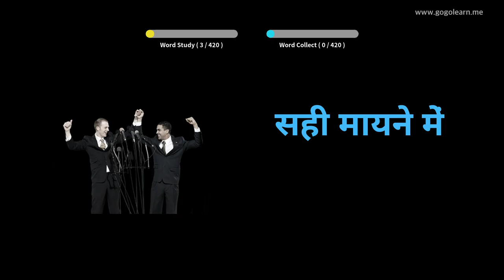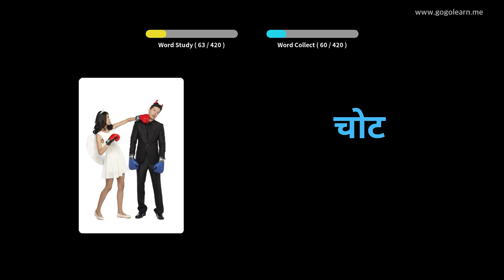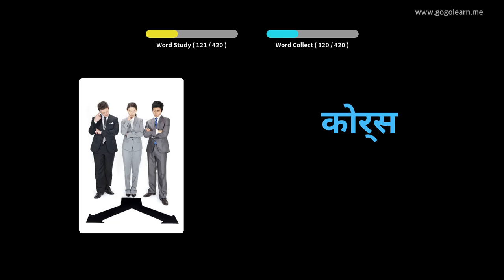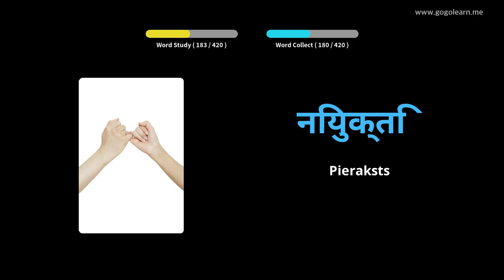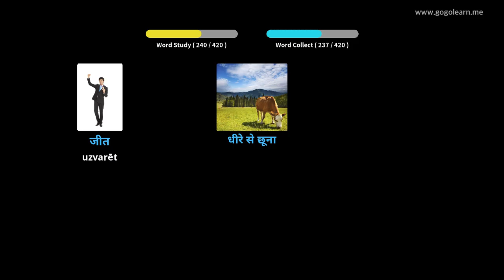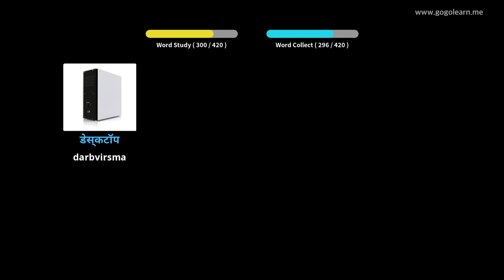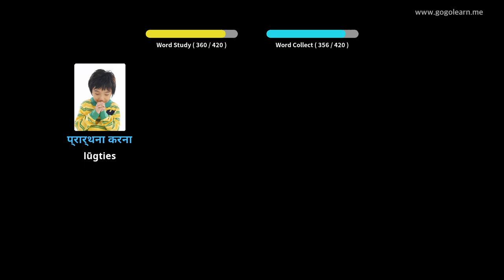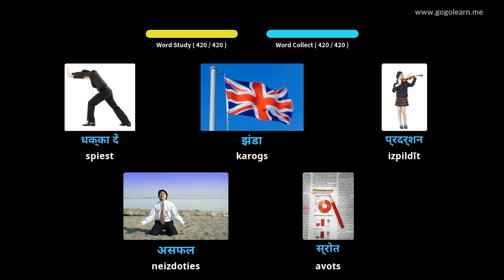Hindi vārdnīcas 2. vidusskola | Golearn